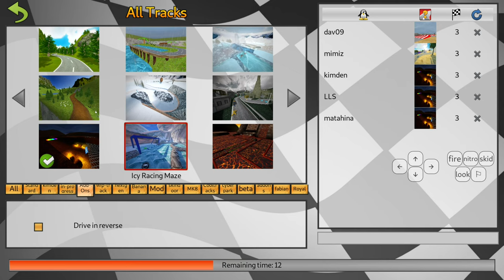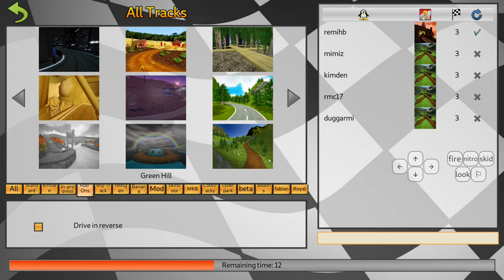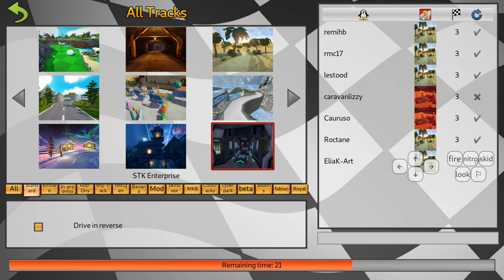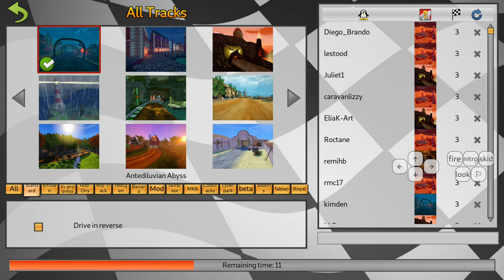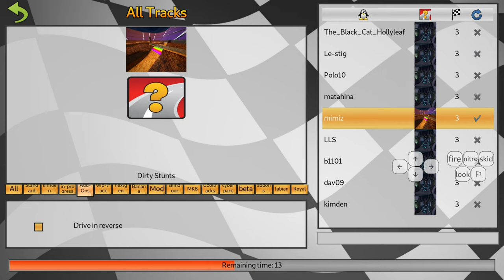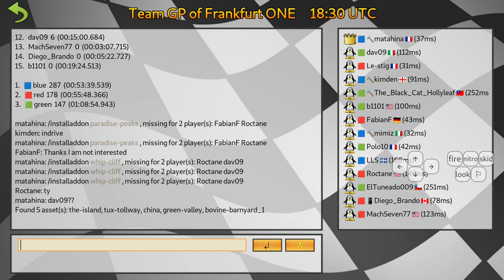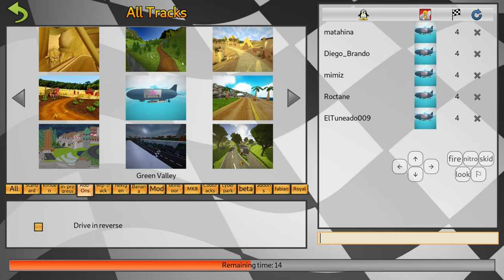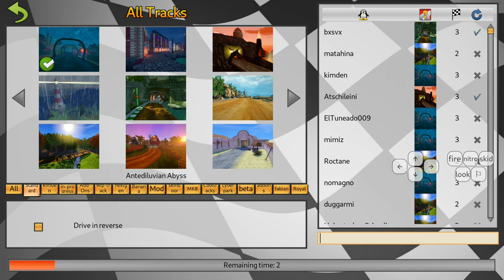Quadruple Team GP Weekend - SuperTuxKart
Crashes. Teamwork. Sabotage! The Team Grands Prix usually happen biweekly on Friday (random or rebalanced powerups) and Saturday (standard powerups) in the evening, for the next few months starting around 18:30 UTC (and 14:00 UTC for early ones). Join them for more fun, and to appear on YouTube as many people record the gameplay!

This video contains four GPs, two with random powerups, two with standard powerups.

I'm not RowdyJoe but I also like to play a free and open source go-kart style racing game called SuperTuxKart . Grab a copy and join me online or sit back and enjoy the videos 😎

These are the race start times for the whole video:

00:00:00 == GP1 ==
00:00:16 Supertux Eggway
00:03:46 Boltring Start
00:08:06 Snow Pidgin
00:12:18 Tuxienda
00:17:01 GR043
00:22:25 Around the HyperMouse
00:26:52 Egg Island
00:30:47 Octagon Tricks
00:34:27 Tux Ottollway
00:39:18 Hyper Marty
00:43:02 Icy Emulehill
00:46:54 == GP2 engine, GP2 ==
00:47:08 Boltrewbreaker
00:57:09 Emdoor Ulevin
01:01:16 Boltrumio
01:05:45 Wilberhive [beta]
01:10:46 Egg Magma (reverse)
01:15:07 Cocoa Boltrew (reverse)
01:19:34 Boltring Sands (reverse)
01:23:32 STK Entertux (reverse)
01:30:03 Snow Emule
01:33:45 TED591
01:38:12 Catapultgolf
01:42:01 == GP3 engine, GP3 ==
01:42:26 Superbolt Reway
01:45:53 Dirty Boltrews
01:50:16 STK Emuleprise
01:55:44 Fort Hexley
01:59:29 Konqienda
02:03:57 Tux Bollway
02:09:23 Whipidgin Cliff
02:12:55 Green Hexley
02:16:37 Begging Barnyard
02:19:21 The Pidgland
02:23:53 Bolt Mine
02:28:11 == GP4 ==
02:28:46 Beemulehive [beta]
02:33:15 RT 3 Wheels Time
02:36:49 High in the Sky (most boring name to change sorry)
02:41:11 Litspore Gavr
02:48:56 Hakga Moway minus B
02:53:07 Boltrero Triangle
02:56:32 Foggy Bountrew
03:00:36 Antiemulian Abyss
03:04:11 Oming Sta minus ew
03:08:08 Final Boltrew
03:12:05 Green Emules